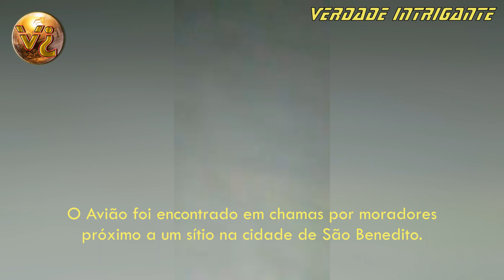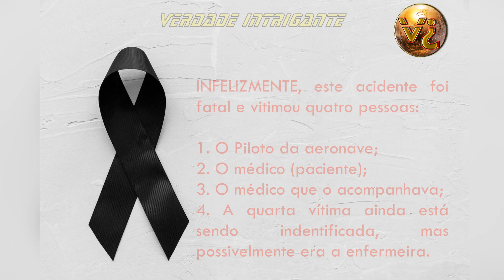Avião que transportava médico infectado com COVID-19 cai no Ceará | Médico com Coronavírus Morre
🌟 Deixe seu comentário, Crítica ou Sugestão.

✍ Saindo de Sobral (CE), o avião bimotor, Embraer EMB-810 Seneca, que levava para Teresina (PI), o médico e paciente, Menezes, que estava infectado com o novo coronavírus, sumiu dos radares após 30 minutos de vôo e caiu , sendo encontrado em chamas no município de São Benedito, região da Ibiapaba, no interior do Ceará. O acidente ocorreu por volta das 19h. Segundo o corpo de bombeiros, houve quatro vítimas fatais, sendo que uma delas ainda estava sendo identificada e possívelmente se trata da enfermeira Samara Félix. A aeronave é da propriedade da empresa Táxi Aéreo Top Line, com sede na capital piauiense. Obg!

Vítimas Fatais:
1. Paulo César Magalhães Costa, piloto;
2. Pedro José Ferreira Menezes, médico e paciente;
3. Carlo Victor Sousa Rodrigues, médico;
4. Samara Félix, enfermeira.